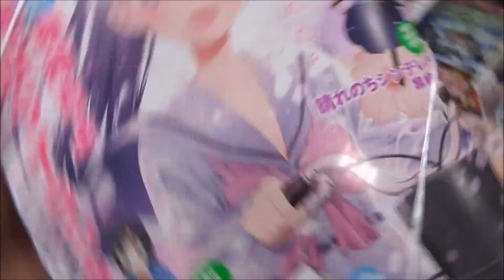まんがライフMOMO 2018年 05 月号「海咲ライラック」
500万回再生達成
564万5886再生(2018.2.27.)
3年間で動画1万本
Hiroshima Prefecture
Itsukushima Shrine
 毎日投稿
広島youtuber
次世代 youtuber
１日10万回再生
１００万回以上再生されている動画、チャンネル